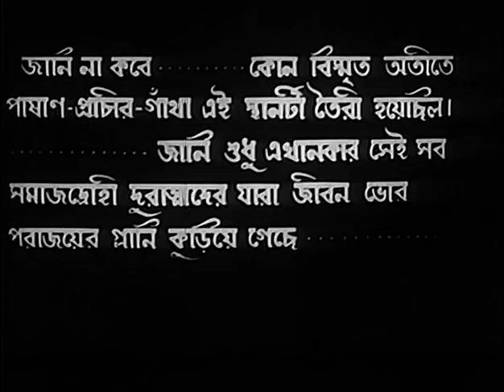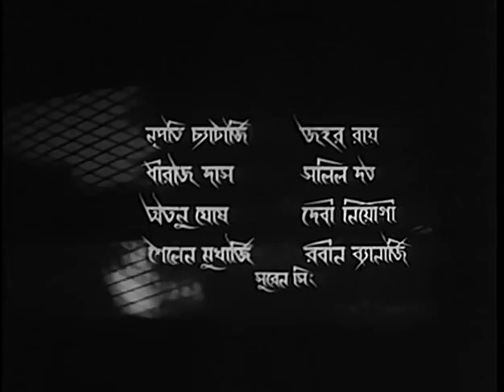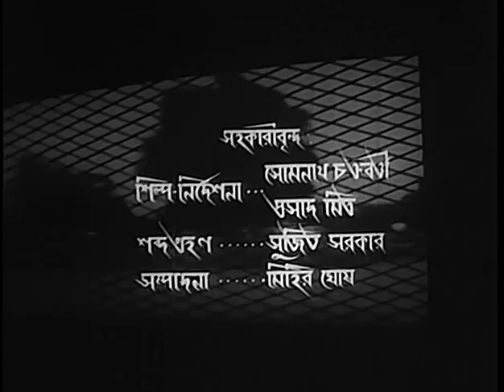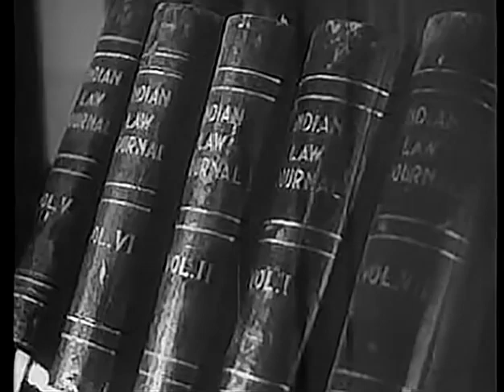Louhokopat / Tapan Sinha Flim / 1957 / Full Movie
Tapan Sinha's LOUHO KOPAT (1958) was based on the story of the Bengali writer Jorasandho. Jorasandho who used to write mostly about prison life i.e with life of peoples revolving around crimes wrote one of his best novels in LOUHO KOPAT. Kamal Mitra, well known Bengali actor gave one of his best perfomances in LOUHO KOPAT. Nirmal Kumar as the jailor also performed admirably. Anil Chaterji did well in a character role.

Writer.                               Jarasandho
Music Director                Pankaj Kumar Mullick
Release date                   January 3, 1958 (India)
Country of origin            India
Language.                       Bengali
Production company.    L.B.Films International

Cast :

Bhanu Bandopadhyay
Kali Bannerjee
Chhabi Biswas
Kamal Mitra
Amar Mullick
Mala Sinha